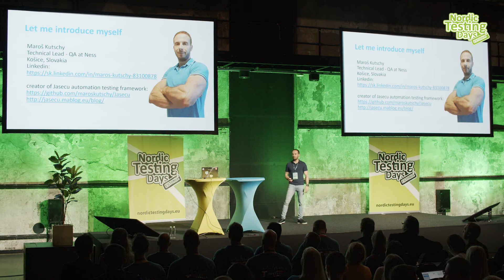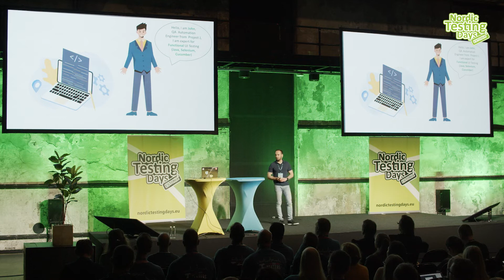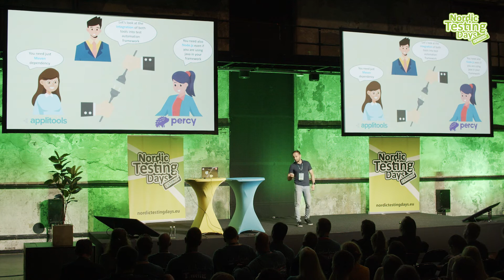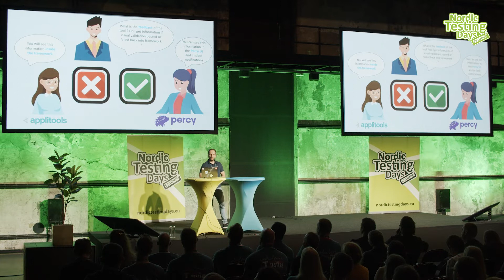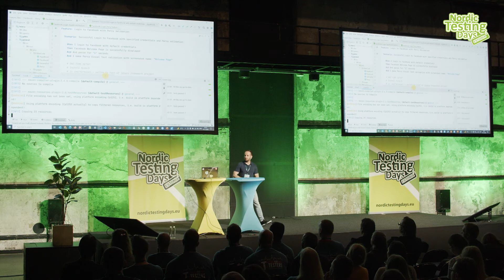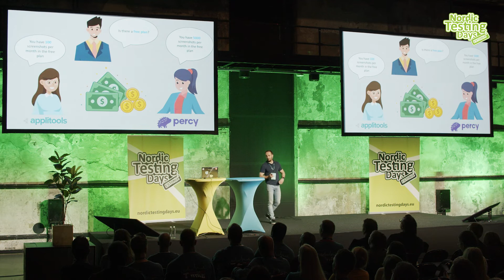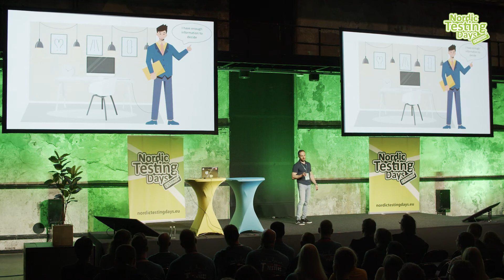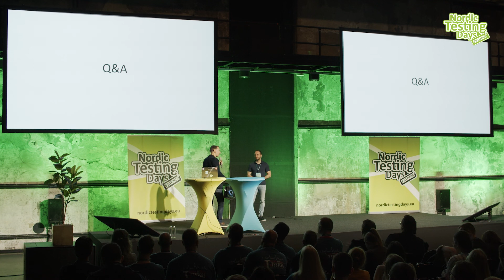NTD2022: Automation Visual UI Testing – Maroš Kutschy